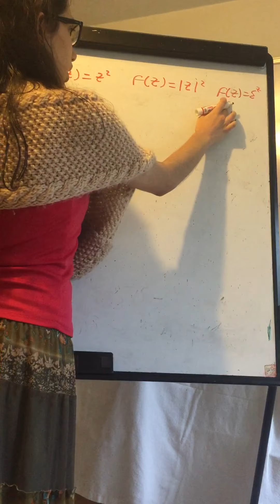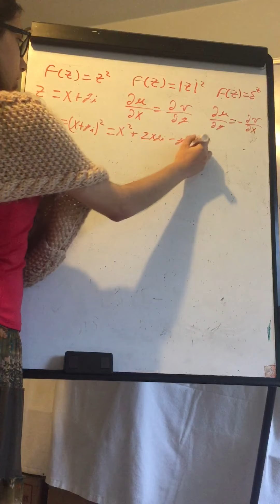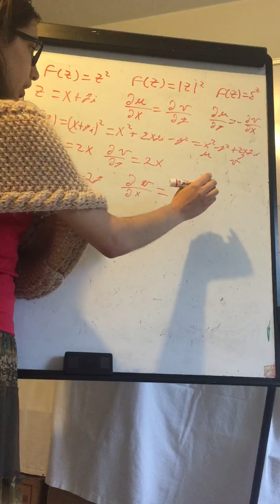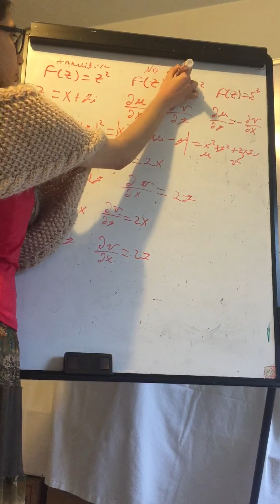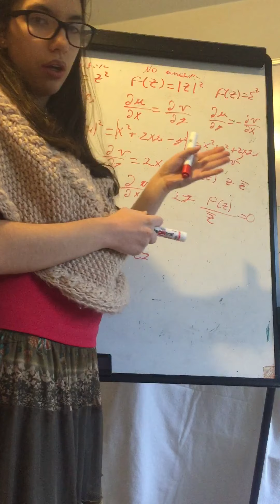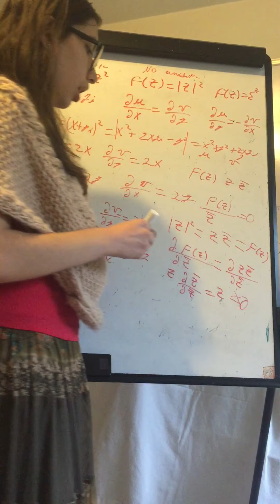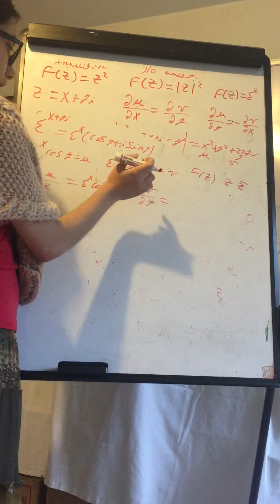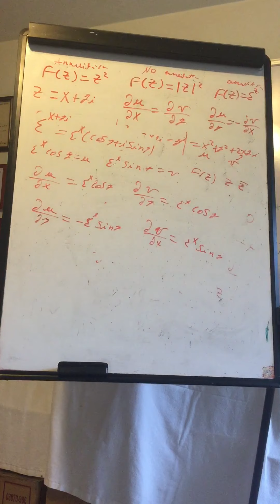Función es Analítica? Ecuaciones Cauchy-Riemann . Problemas. Variable Compleja